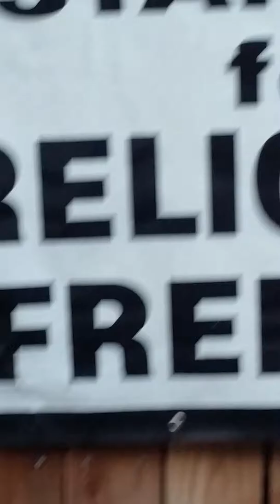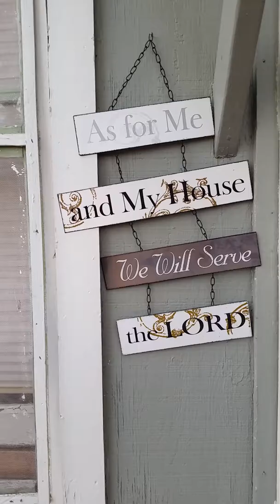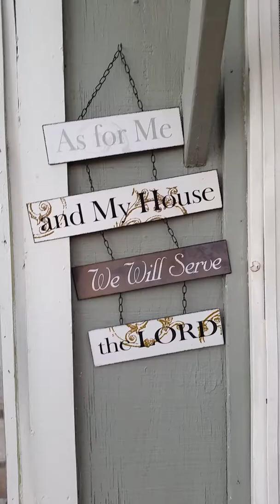Feral Kitties, Friday, 11 August 2017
+JMJ...Early Friday morning, more surprising behaviour shown by neighborhood feral kitty kats.  First, a few days ago Bosco (formerly called BigGuy) arrived all friendly with many meow greetings AND approachable and pettable, this after seeing this male kitty at a distance for the past year or so!!; Secondly, a tortieshell, usually seen only at night (rarely) was WITH Bosco. She remains distant, but they were both happy to enjoy breakfast together.  Miracles before my eyes.  Feral kitties have me all amazed.  Blessed be God in all His creatures!
Addendum:  Francis Shaughn actually passed away Saturday the 5th of August, Feast of Our Lady of Snows.